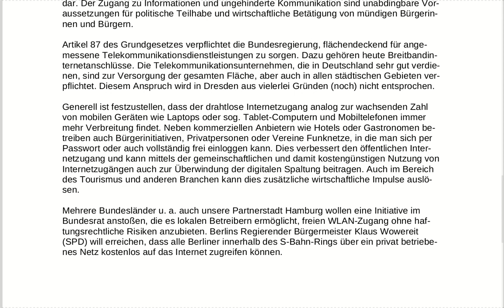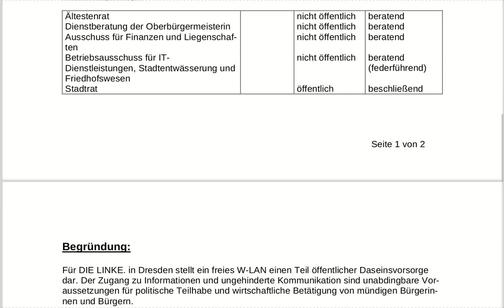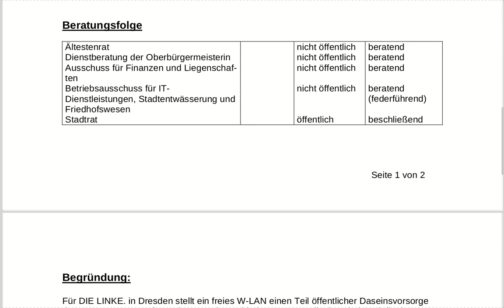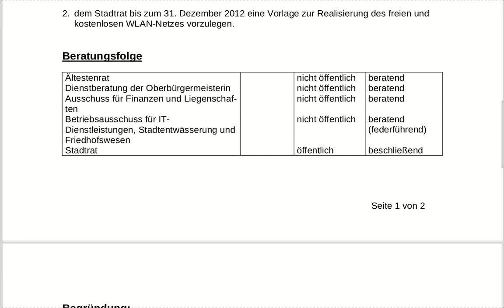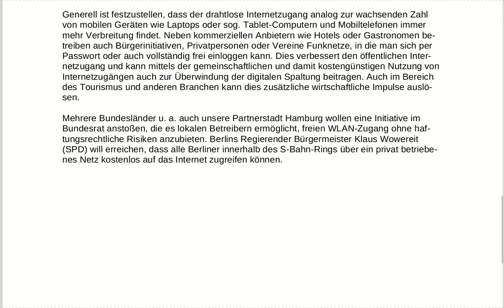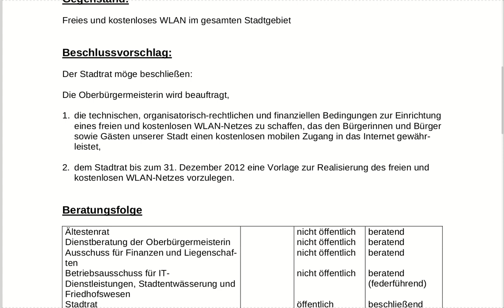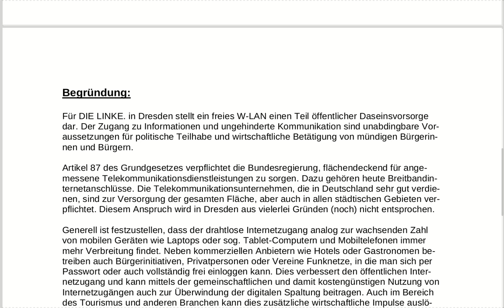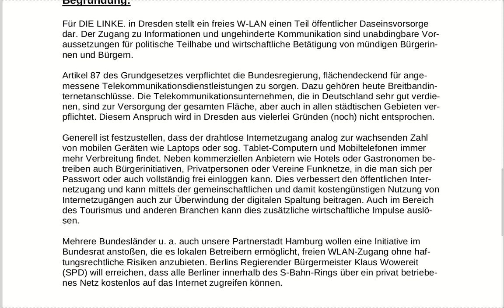staDDrat am 6. September 2012 Freies und kostenloses WLAN im gesamten Stadtgebiet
Auf Antrag der Fraktion Die Linke debattierte der Dresdner Stadtrat über ein Freies und kostenloses WLAN im gesamten Stadtgebiet und lehnte dies anschließend mit deutliche Mehrheit ab.

Im Rahmen einer Einwohnerfragestunde am 9. November 2012 wurde das Thema erneut behandelt